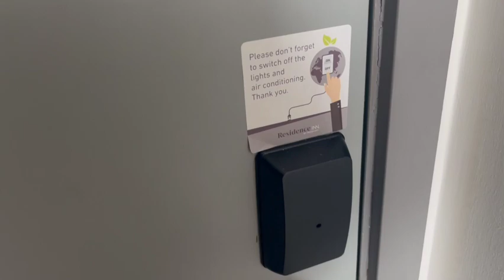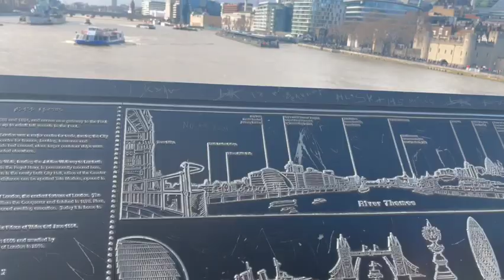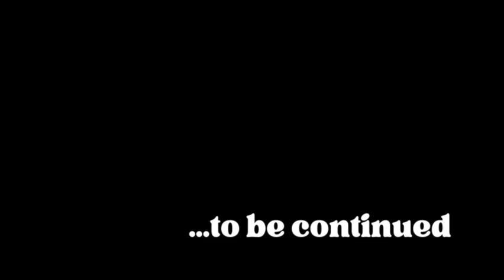Short Solo Trips - Let's Go to London! (Part One)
Sharing my last minute solo trip to London! I hopped on a flight out of Boston and decided to explore London for a few days. Did it go as smoothly as I hoped? Nope! But, it was a lot of fun.

Have you been to London?
Where are your favorite places?
Where did you stay?